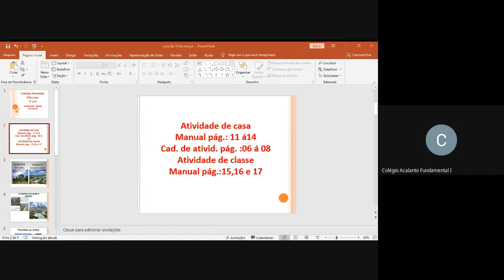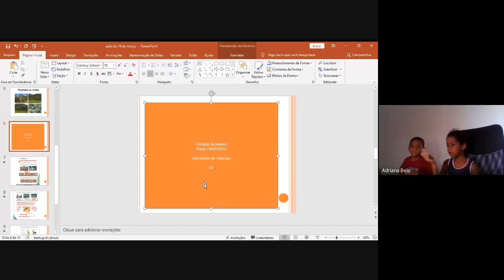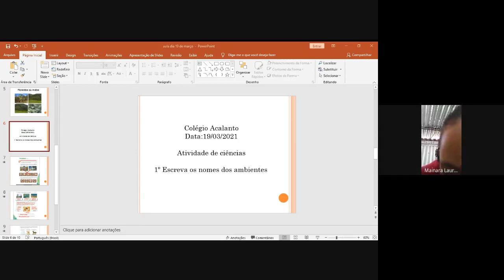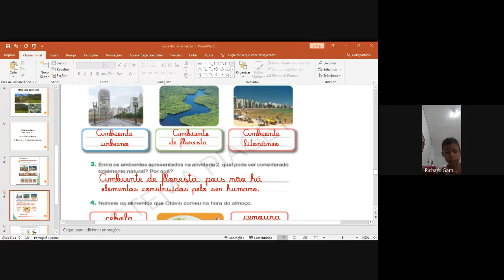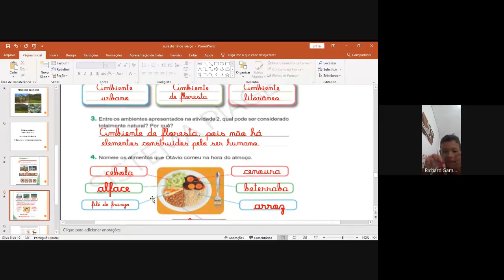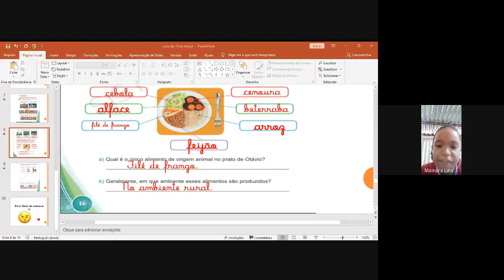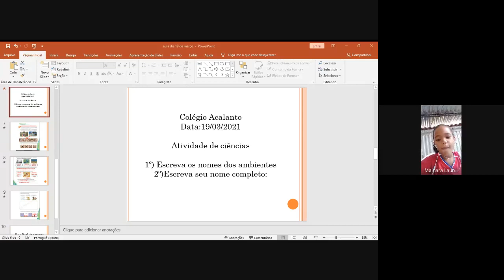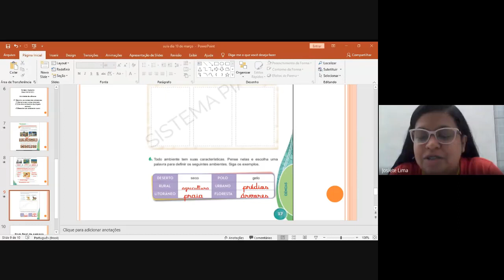2° ano - 19/03 - Ciências